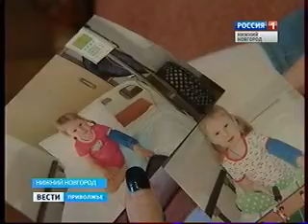Итоговый сюжет к Полине Буйлиной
Поля Буйлина, 3 года, несовершенный остеогенез, требуется курсовое лечение. 360 000 руб.